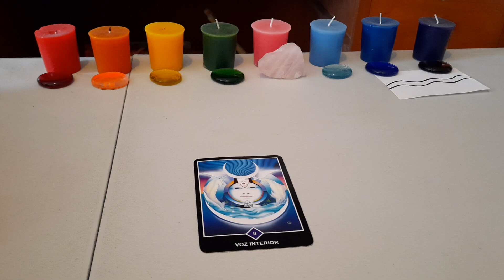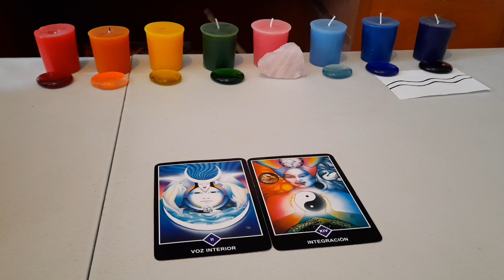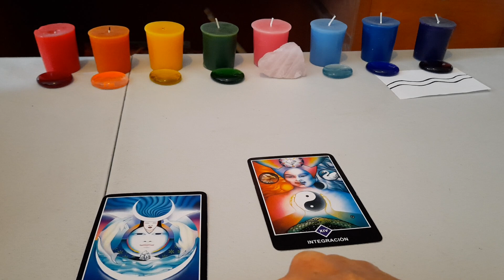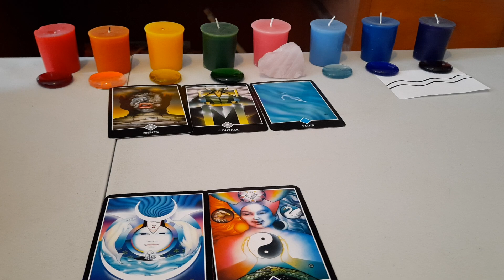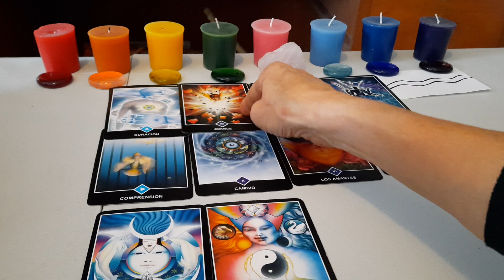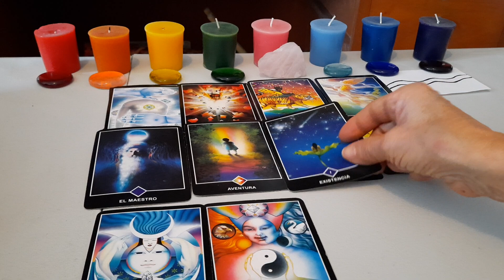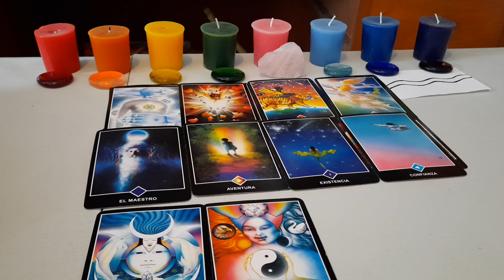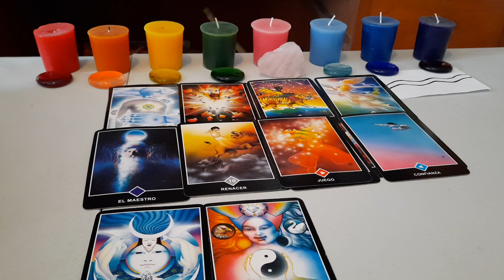ACUARIO.CUIDADO TE DAS CUENTA DE ENGAÑOS AMOROSOS.ACTÚA Y CAMINA.EXITOS.